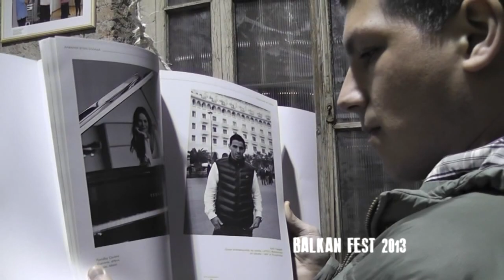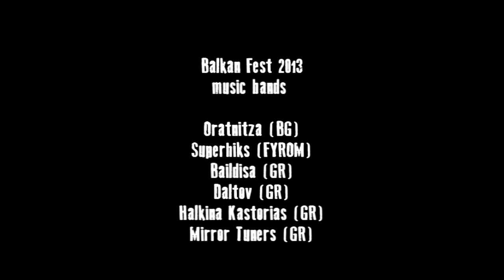Balkan Fest 2013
Η Μη Κυβερνητική Οργάνωση «Παιδιά Εν Δράσει» και το free press ΕΞΩΣΤΗΣ μεταμορφώνουν την Παρασκευή 15 Μαρτίου τον πολυχώρο πολιτισμού το Block 33 σε σκηνικό βγαλμένο από τις ταινές του Emir Kusturica.

Το «Balkan Fest» ύστερα από τη τεράστια περσινή του επιτυχία, πραγματοποιείται για δεύτερη συνεχόμενη χρονιά στον ίδιο χώρο, έτοιμο να υποδεχτεί και φέτος τους χιλιάδες επισκέπτες. Το φεστιβάλ θέτει ως στόχο την ανάδειξη της ποικιλoμορφίας των πολιτισμών, της κουλτούρας των λαών και των κοινών στοιχείων των ανθρώπων της Ν/Α Ευρώπης. Το φετινό φεστιβάλ φιλοξενεί καλλιτέχνες από την ευρύτερη περιοχή των Βαλκανίων ενισχύοντας την επικοινωνία μεταξύ νέων καλλιτεχνών, τον διάλογο και την ανταλλαγή εμπειριών, ενώ παράλληλα στοχεύει στο να αποτελέσει τη γέφυρα συνεργασίας φορέων που δραστηριοποιούνται στην ευρύτερη περιοχή της Ν/Α Ευρώπης, όπως προξενεία, πρεσβείες, πολιτιστικοί και εκπαιδευτικοί σύλλογοι.

Για μία ημέρα οι επισκέπτες του Block 33 θα ταξιδέψουν σε πόλεις της Βαλκανικής χερσονήσου μέσα από βιντεοπροβολές, θα μαγευτούν από εικόνες βαλκάνιων κινηματογραφιστών και φωτογράφων, θα γευτούν νοστιμιές της Βαλκανικής κουζίνας και θα διασκεδάσουν με μουσικές και ήχους βαλκανικούς.